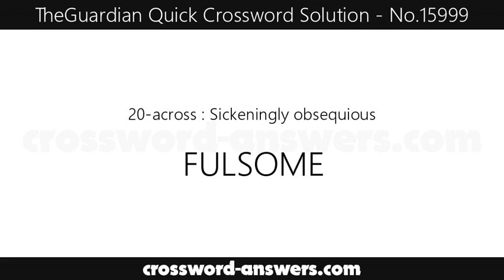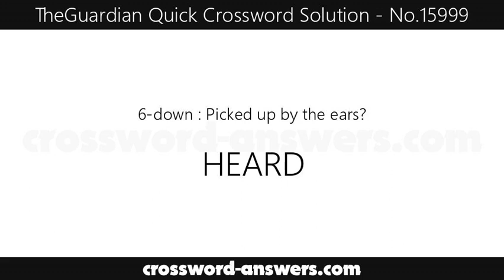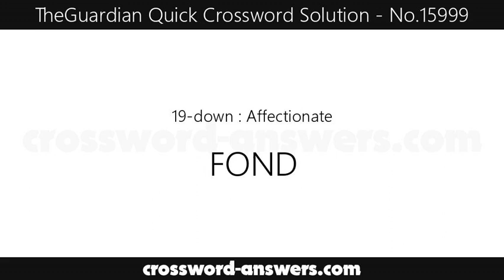The Guardian Quick Crossword Answers for #15999